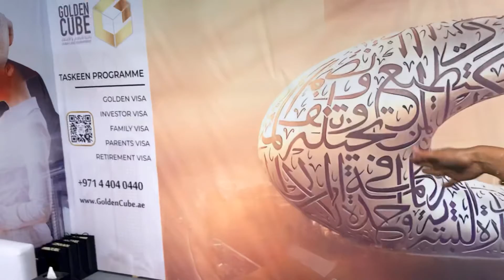OnTime Trustee Golden Cube at the Property Show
a: Office 22, The Offices 2 Building, World Trade Center, Shk Zayed Road, Dubai

Lubna Hameed
Business Relations Executive
OnTime Trustee Golden Cube